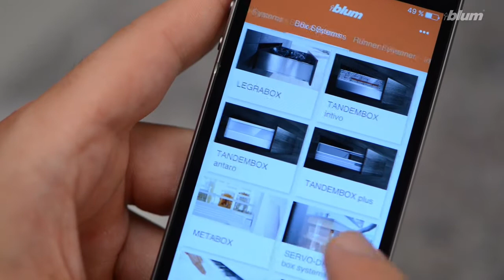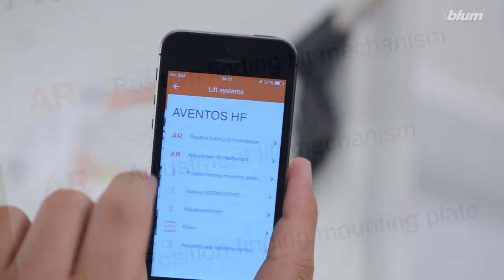BLUM - EASY ASSEMBLY CZ aplikace - návody pro seřízení a montáž do kapsy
EASY ASSEMBLY je elektronická aplikace určená pro chytré telefony. Obsahuje rozličné montážní návody, videa a nápovědy pro zpracování, montáž a seřízení kování BLUM.
Je v češtině a ZDARMA ke stažení pro IOS i Android . Linky níže.